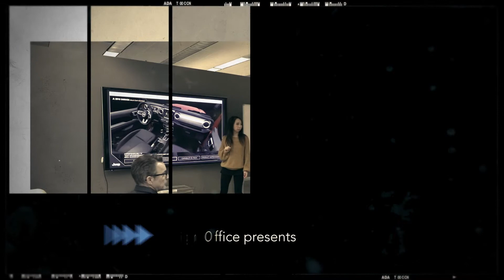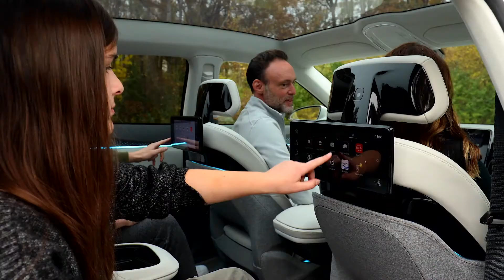2022 Drive for Design Contest: Mark Trostle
Ten years ago, Head of Ram Truck and Mopar Design Mark Trostle revived a contest he won as a high school student, today it is known as the Drive for Design contest. We talked to Mark and he tells us how the contest has impacted young artists and more. Visit StellantisDriveforDesign.com for details on this year’s contest.